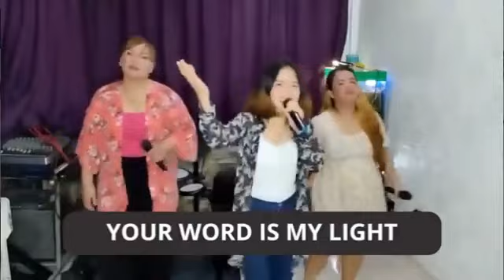OPM : OBEDIENCE YIELDS BLESSINGS | ONLINE PRAYER MEETING | FEBRUARY 22, 2024 ~ JESUS COMFI CHURCH